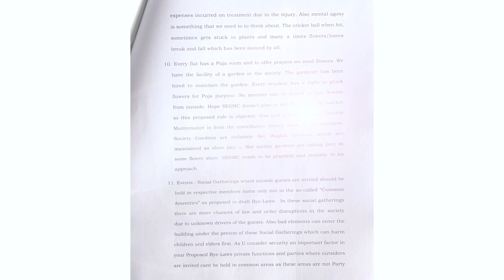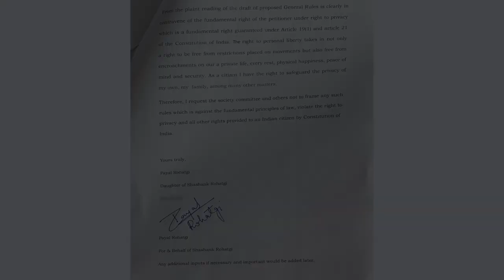Sundervan Epitome committee needs to show Kagaaz - Payal Rohatgi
अब हमारी सोसाइटी के ऊपर कुछ और बात करते हैं। बात ये है कि सोसाइटी वालों को अपने काग़ज़ दिखाने पड़ेंगे क्योंकि कागज़ दिखाना ज़रूरी है Digital India का ज़माना है। अब काग़ज़ को अपने घरों की अलमारियों के अंदर छिपा कर नहीं रख सकते, सोसाइटी के members से जो पैसा आपने इकट्ठा किया है वो पैसे कि आपको public domain में इंफॉर्मेशन रखनी होगी।

मैं इतना कहना चाहती हूँ कि बहुत सारे members को मेरी जो TONE थी वो अच्छी नहीं लगी 🤪 उस जवाब में जो मैंने लिखा था proposed general bye-laws के लिए। मैं उन सब members को कहना चाहती हूँ तो वो TONE मेरे पिताजी की थी 🤪 मैं तो ख़ाली उनके dictation को अपने laptop पर type कर रही थी और उनकी TONE जो draft भेजा गया था उस TONE से मिलती जुलती थी। मैंने तो उस TONE जो थोड़ा ओर विनम्र किया है 🤪

 ये कहकर सिर्फ़ इतना कहना है कि मैं उस Doctorsaab को भी अपना जवाब देना चाहती हूँ जिसकी पत्नी housekeeping संभालती है कि क्या वो FREE में काम कर रही है की उसको पैसे मिल रहे हैं और अगर FREE में भी काम कर रही है तो ये भी देखना है accounts देखकर की कोई ओर तरीक़े से तो पैसे नहीं मिल रहे हैं 🙄

Respect और Refrain पर बात करने वाले लोगों को मैं इतना कहना चाहती हूँ तो उन शब्द कि आड़ में कोई गुनाह मत कर बैठना नहीं तो तुम्हें महँगा पड़ेगा। सभी members को ये कहना चाहती हूँ कि मैंने तो आपके हित में ये draft बनाया था मेरे पिताजी के डिक्टेशन पर क्योंकि मैं नहीं चाहती थी कि आपका पैसा भी ग़लत तरीक़े से इस्तेमाल किया जाए 🙏